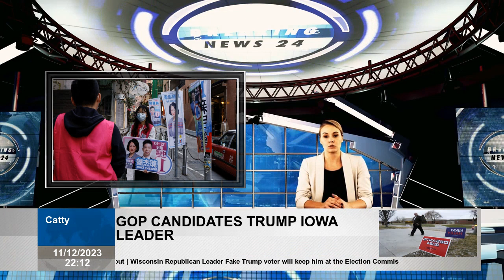Hong Kong 'patriots only' election falls flat with record low turnout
[12] Volunteer campaigns for new People's Party during the elections of Regional Council in China, Hong Kong, 10 December 2023. Hong Kong, December 11 - Hong Kong, "Patriots only" region, which banned democrats from the ballot compression between national security compression, had a 27.5% record low voters participation because it revealed many voters.. Since last elections in 2019, sharp slide in participation comes after implementation of a comprehensive national security law used to squeeze on Beijing Opposition and has overhauled election system to close democrats and other liberals. "It can be seen that everyone has begun to feel that the election is not a meaning," Lemon Wong, who is still one of the few democrats who have participated in local politics, said.Said. "Even the pro -establishment supporters ask themselves why they should vote because they're all the same." The lowest participation was 35.8% in 1999.Four years ago, during Hong Kong's mass pro -democracy protests, a record of 71% participation in such elections, a violently controversial survey brought landslide victory for democratic camp. For this selection, directly selected seats decreased by 80%, while all candidates had to conduct national security background checks and secure candidates from the two pro -government committees. At least three democracy -establishment groups, including pro -democracy and moderate, even some -Beijing figures could not meet these thresholds. An unprecedented electronic questionnaire registration system failure caused some interruptions and a final transition to a manual system, and the voting time was extended to 90 minutes until midnight. The Election Commission said that the extension was not dependent on the participation rate. Safety was tight, more than ten thousand police were deployed. At least six people were arrested, including people's invalid votes or encouraging others to disrupt surveys, according to statements from the Police and city's Anti -Corruption Authority. "Birdcage" selection  Three members of the "Union of Social Democrats" were among those who followed arrested just before planning to protest what they defined as "bird cage elections", and "a big leap" for election democratic rights. Police, said in a statement, three of them to "provoke others" to break the questionnaire, he said. John Lee, who seeks gather public support surveys recent weeks, defended his legitimacy again, considering the need secure stability in Hong Kong, which returned Chinese administration 1997. Lee, after voting, "the puzzle of the principles of Hong Kong'u run the last part," he said. The 2019 elections, the management of the elections to sabotage and endanger national security, he added. Some Western governments criticized authoritarian return of Hong Kong under the National Security Law, while China said in 2019 that it has stable financial center after long -term pro -democracy protests. Edward Cho, Dorothy Kam, Jessie Pang and James Pomfr